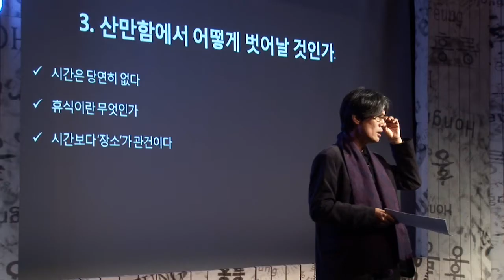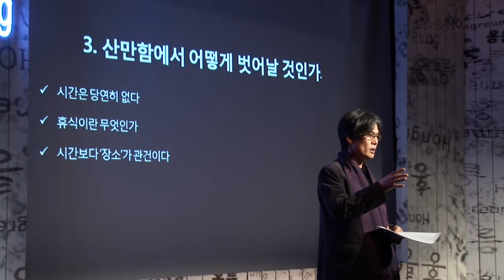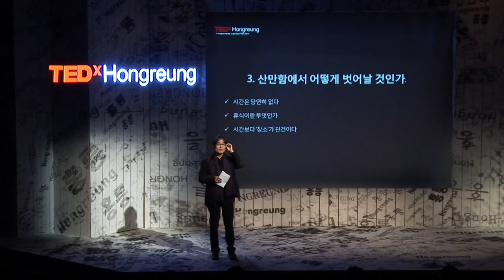Fight against being distracted: Moonjae Lee at TEDxHongreung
Moonjae Lee is an ecological poet who is dreaming of healing, recovery, and new way of life. In this video, he talks about being distracted.